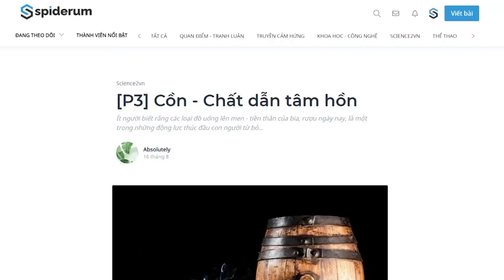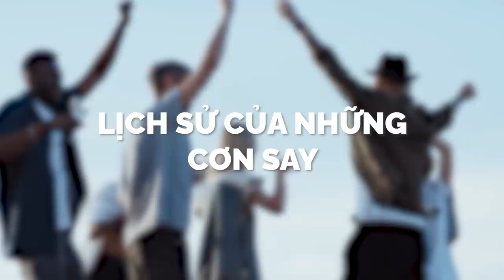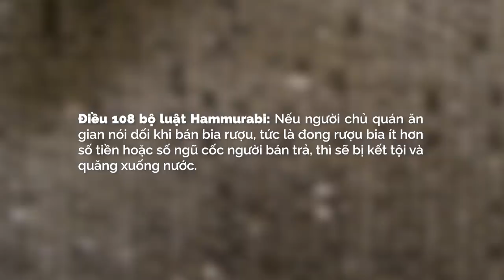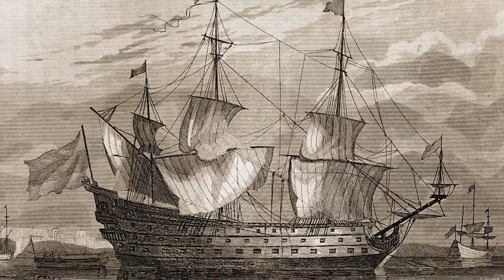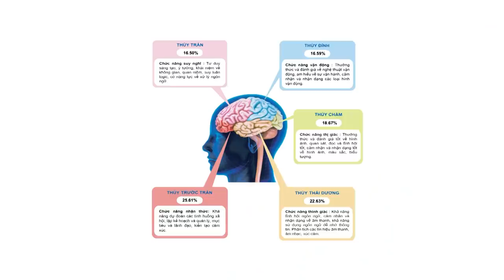CỒN - CHẤT DẪN TÂM HỒN | Absolutely | KHOA HỌC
Ghé Nhà sách Spiderum trên SHOPEE ngay thôi các bạn ơi:
. Để tìm hiểu tại sao thế giới có thể quay cuồng xiêu vẹo vì cồn như vậy, chúng ta cần tìm hiểu cách thức hoạt động của cồn. Cồn, hay Ethanol, được tạo ra khi các vi sinh vật đặc biệt tiêu hóa đường trong trái cây chín hoặc thực phẩm được ủ. Quá trình này được gọi là ủ men. Không ai biết chính xác con người ủ men thực phẩm để tạo ra các thức uống có cồn từ bao giờ, nhưng các bằng chứng khảo cổ cho thấy rằng đây là một phát kiến độc lập từ thời kì đầu sơ khai của các nền văn minh.
Nội dung:
00:00 - Start
Bài viết: [P3] Cồn - Chất dẫn tâm hồn
Được viết bởi: Absolutely
Giọng đọc: Khánh Linh
Editor: Hikari